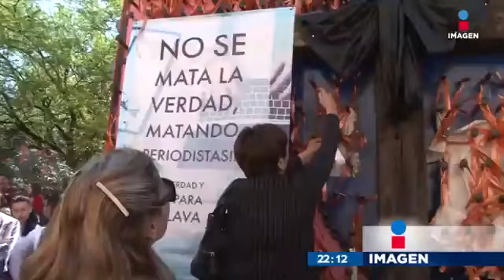Periodistas piden justicia tras asesinato de Miroslava Breach| [current-page:pager]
El gremio periodístico exigió justicia para esclarecer el caso de la periodista asesinada, encontrar al culpable y lograr su aprehensión.